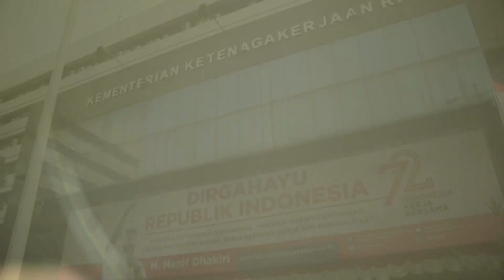Berkibarlah Merah Putihku Berkibarlah Selamanya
Upacara Pengibaran Bendera dalam rangka Peringatan Hari Ulang Tahun ke-72 Republik Indonesia di Lingkungan Kementerian Ketenagakerjaan, Halaman Kementerian Ketenagakerjaan (17/8).

DIRGAHAYU INDONESIAKU!!

Penyanyi : Kikan
Judul : Merah Putih